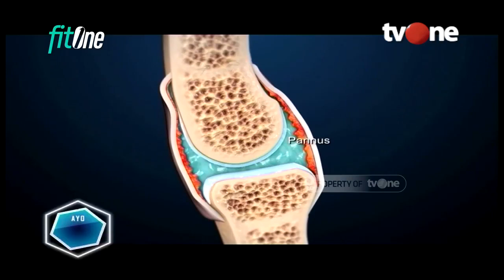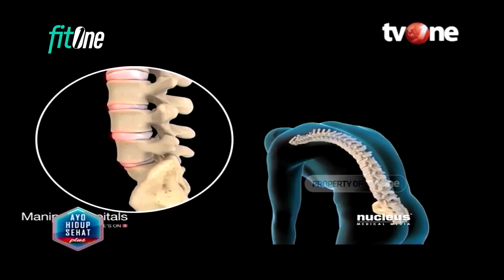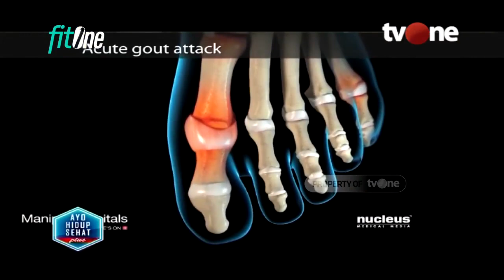Sering Nyeri Pinggang Salah Satu Gejala Saraf Kejepit? | Fakta Mitos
Hidup Sehat tvOne - Sering Nyeri Pinggang Salah Satu Gejala Saraf Kejepit? | Fakta Mitos
Bersama dokter Zicky Yombana Spesialis Saraf, kali ini hidup sehat tvOne akan berikan informasi kesehatan terutama yang berkaitan dengan saraf kejepit dan sakit pada punggung.

Thankyou ☺❤
Hidup Sehat